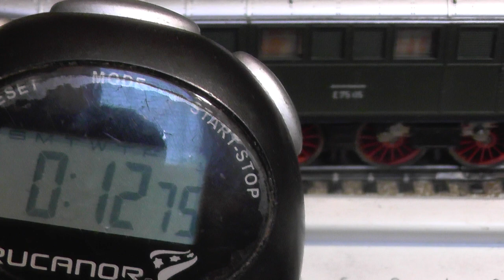BR E75 (Märklin 37750) in digitaler Langsamfahrt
Märklin 37750 (E75) in Fahrstufe 1 mit der 6021-Einheit. Erzielt wurden 12,75 Sekunden für eine Strecke von 9cm. Das sind umgerechnet 7,06 mm/s, oder umgerechnet aufs Original 2,21 km/h. Beim genauen Hinhören bemerkt man ein leichtes Piepsen und ein Schnarren.